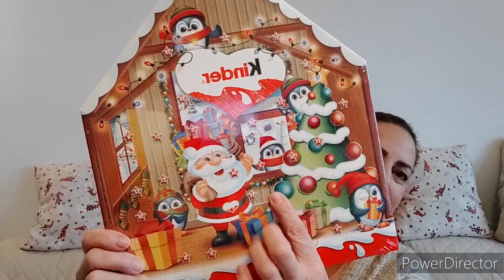Abrindo as caixas de Natal, tem muitas coisas lindas. ( Natal 2022)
Para quem não me conhece, meu nome é Adriana e o meu canal Drika Vlog, sejam todos bem vindos ao meu canal 🤗🤗🤗
No vídeo de hoje mostro as minhas declarações de Natal do Ano passado, e vem mais coisas de Natal por aí.
Tenho Instagram e Tiktok
Instagram...@adrianafagundeshauenstein
Tiktok..@adrianafagundes